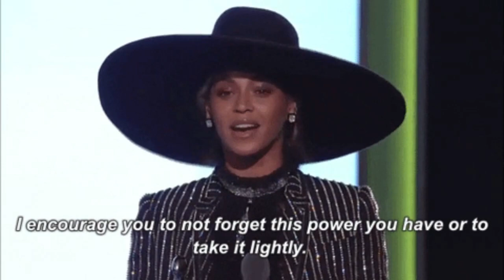Beyonce, B.I.G, ABBA, Green Day, Morgan Wallen and the Beatles-sons